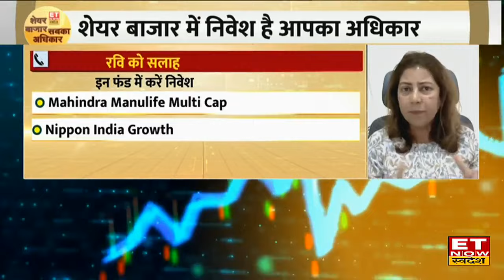Mutual Fund Investment : नए निवेश के लिए कैसे चुनें म्यूचुअल फंड? | Nisreen Mamaji | BAFM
Bano Apna Finance Minister में आज MoneyWorks Financial Services की Nisreen Mamaji से जानिए नया निवेश के लिए कैसे चुनें म्यूचुअल फंड? FD मैच्योरिटी पर मिली राशि कहां लगाएं? Lumpsum या SIP कहां निवेश से होगी ज्यादा कमाई। निवेश के लिए स्मॉल फाइनेंस चुने या म्यूच्यूअल फंड ? ज्यादा रिटर्न के लिए कहां लगाएं पैसा? जानिए FD और MF का निवेश प्लान।